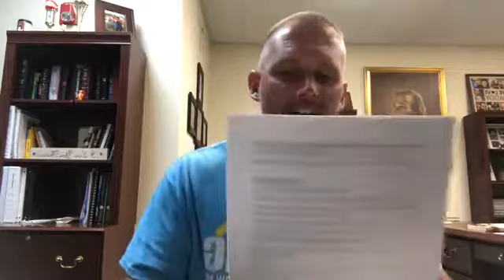Wednesday Bible Study 7/22/20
Give by mail:
Harbor of Hope Church